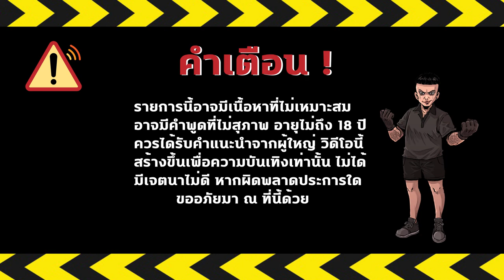ชวลิต เดอะซีรีส์ Season 6 EP 22 : หนทางสู่วันล้างบาป